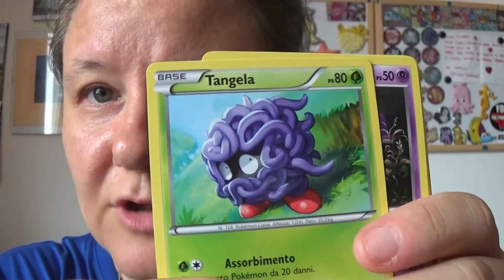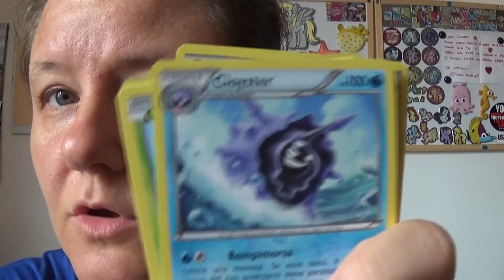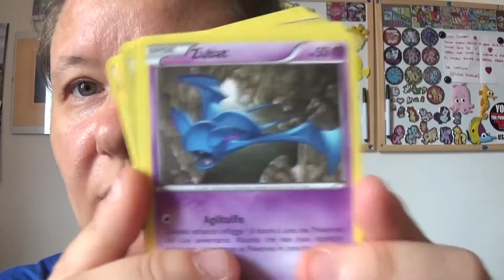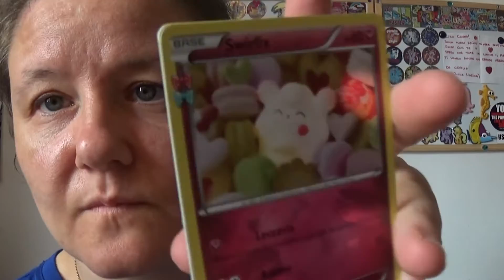Pokemon GCC - Venusaur EX - 2 bustine #1